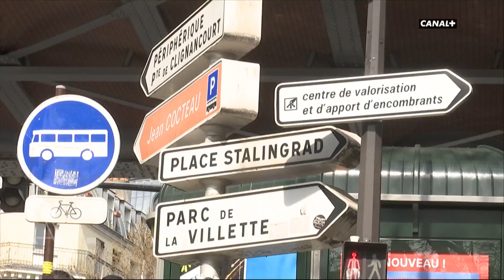Algériens en France - L'Info du Vrai du 27/03 - CANAL+